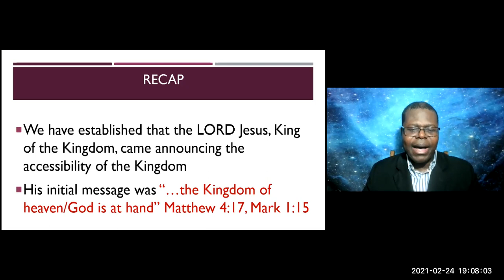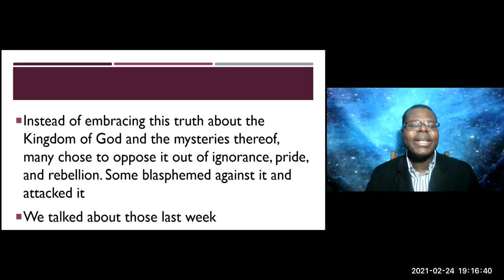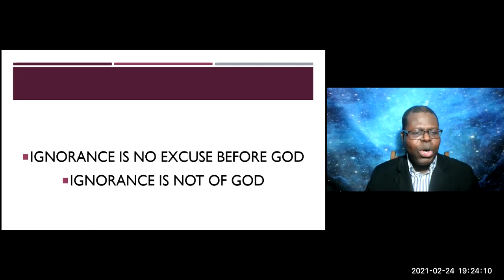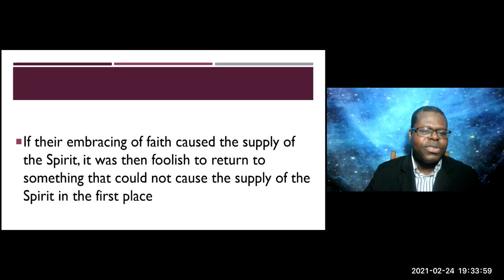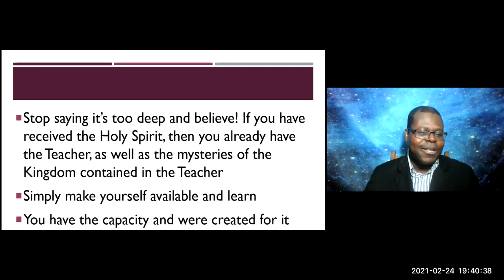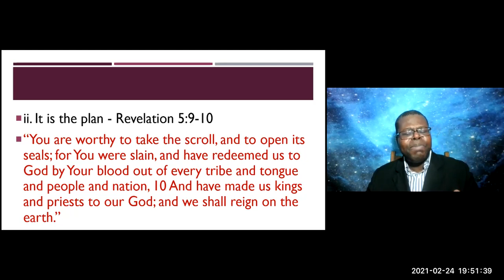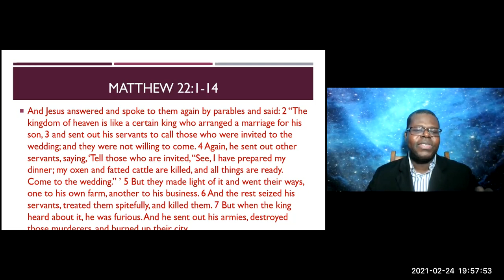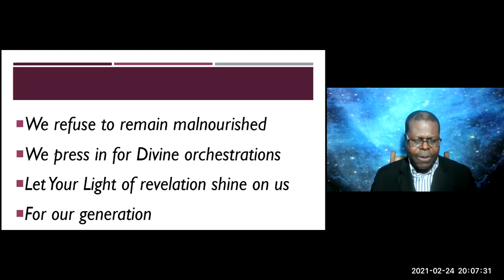Taking on Responsibility for Kingdom Advancement 2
Grace to you and peace from God our Father, and from the LORD Jesus Christ.

“And He said to them, “To you it has been given to know the mystery of the kingdom of God.” [Mark 4:11]

From the days of John, the Messenger, the Kingdom of God is NOW accessible to ALL people.
The Kingdom of God is a realm – the realm of God’s dominion, governance and influence.
This realm of God’s Kingdom holds mysteries accessible through revelation knowledge.
Priority seekers of the Kingdom can access mysteries of the Kingdom of God.
It is the Father’s pleasure for His children – citizens of the Kingdom – to seek out mysteries of the Kingdom.
All citizens of the Kingdom ought to make it their quest to please the Father by seeking out mysteries of the Kingdom and making it priority in their lives.
Life lived with Kingdom advancement in focus is a life of meaning, purpose and fulfillment.

Stay elevated.